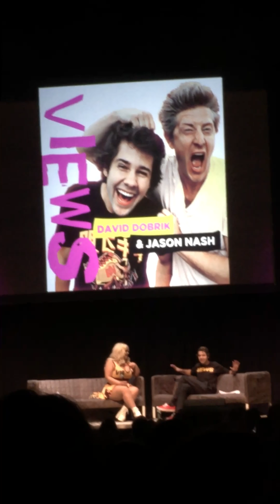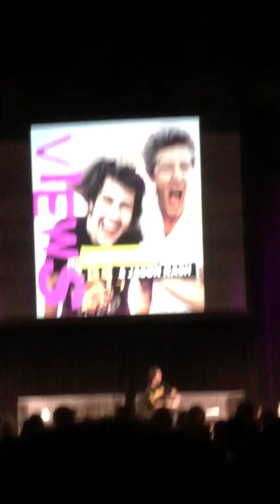Trisha Paytas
David Dobrik & Jason Nash Views Tour in Chicago, IL 8.25.18